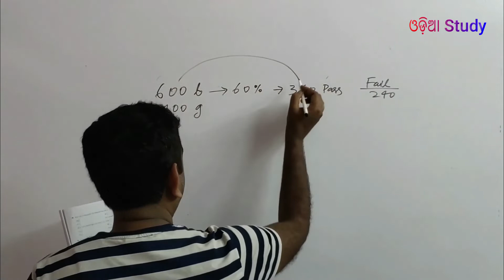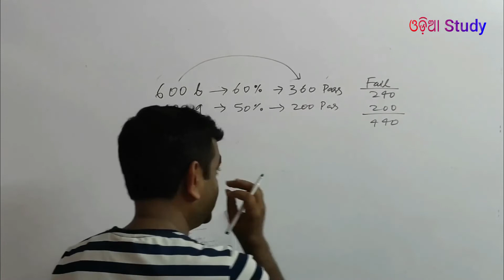40- In an examination there are 600 students appeared out of which 70% passed in the examination .Fi